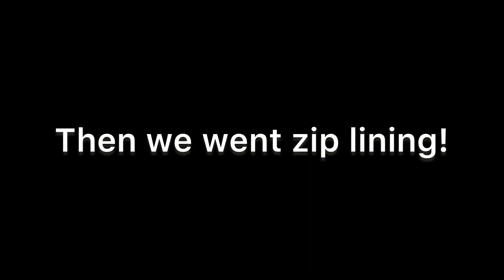The vacation vlog! (Part 2)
I like donuts